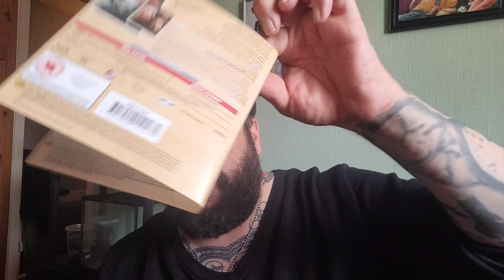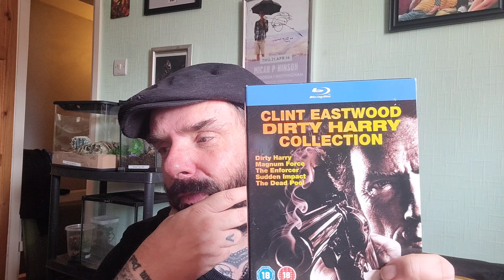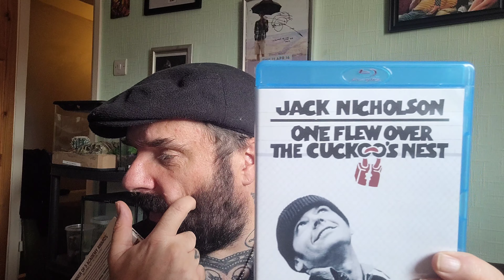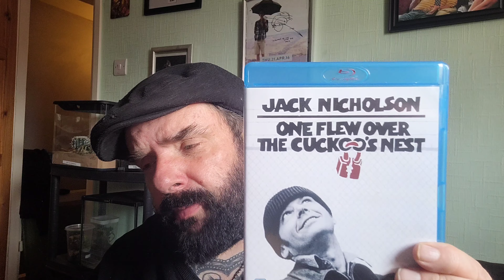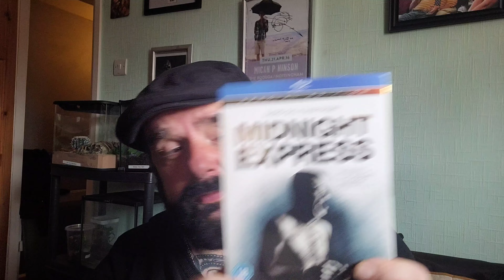12 gems of Cinema